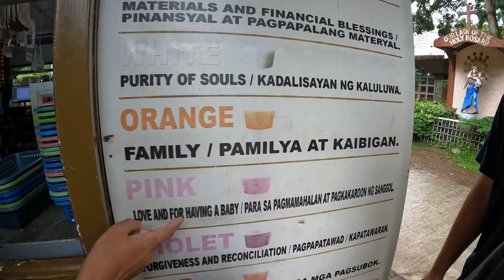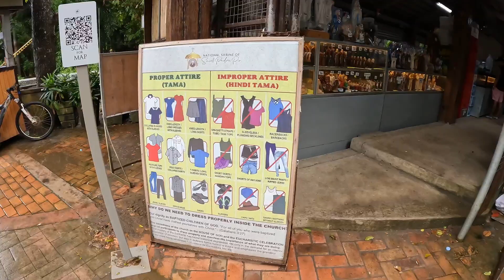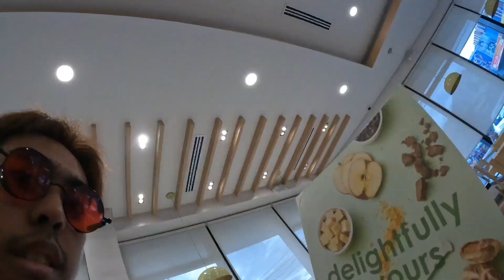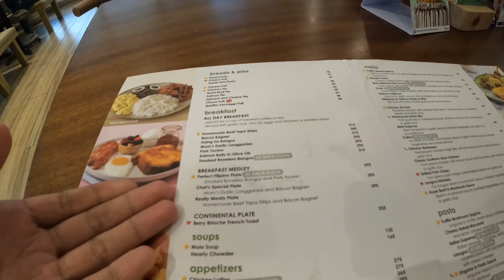Back to the Philippines: Day 13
Went to a place that's religious and there seemed to be an event going on

first girl talking to me. by ikkun (ex. Barradeen)